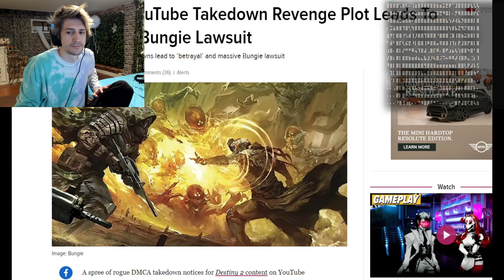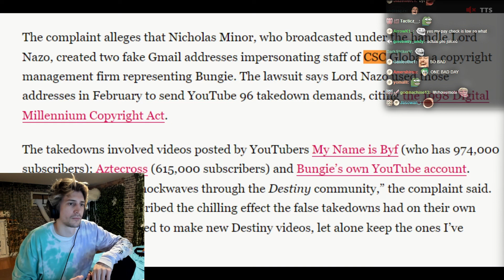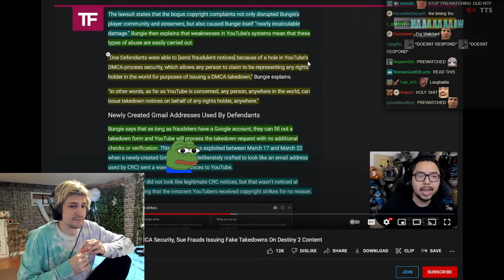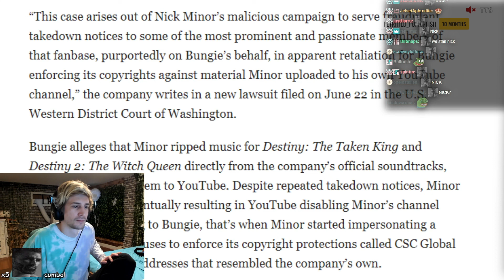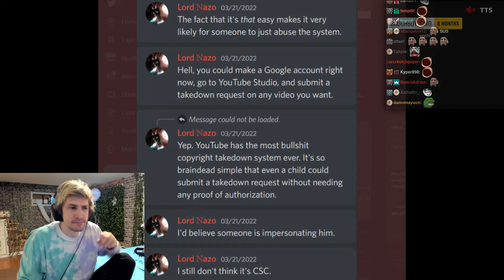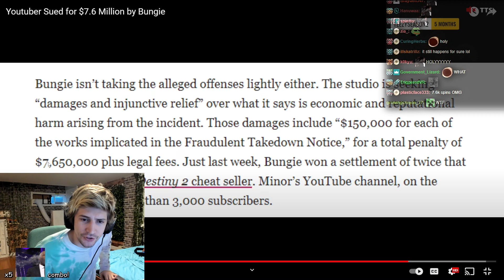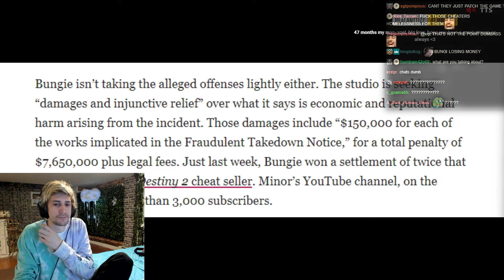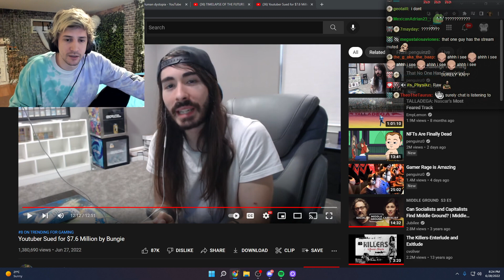xQc Reacts to 'Youtuber Sued for $7.6 Million by Bungie'